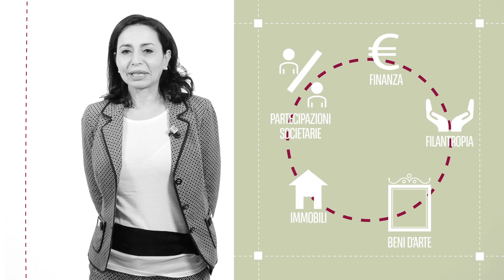Affrontare oggi la gestione patrimoniale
"Ciò che è fondamentale oggi è saper assistere i nostri clienti nel gestire il loro patrimonio in ottica futura."
Parla Manuela La Gamba, responsabile della pianificazione patrimoniale in BNL - BNP Paribas Private Banking.